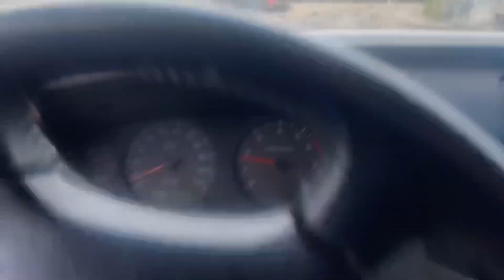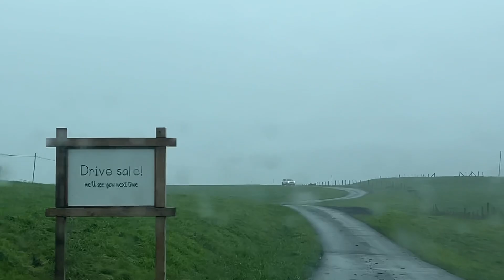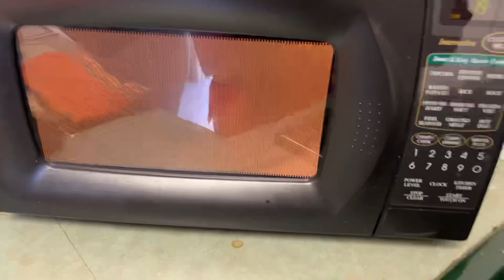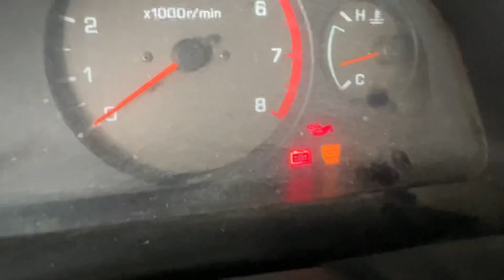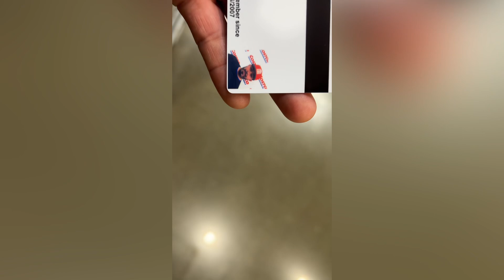Antes de llevar mis hijas pasé con mi troca por un lodazal